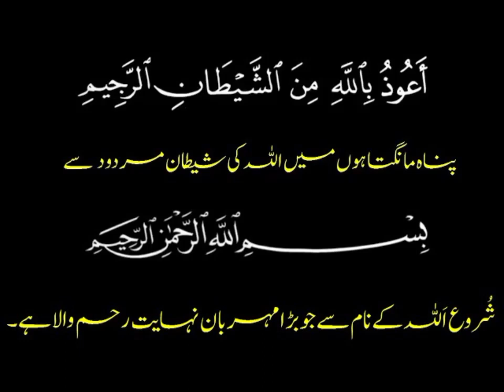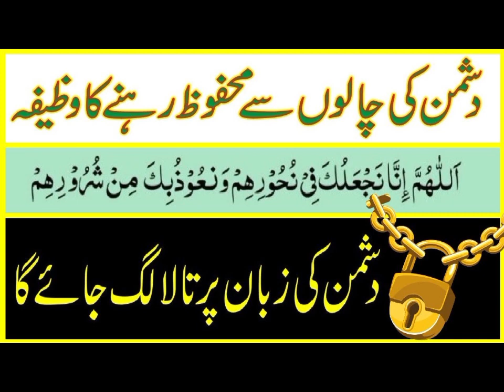Dushman ke shr se bachne ka Mujarab Wazaifa || Beautiful Dua from Quran pak 💕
Assalamualaikum aaj ki ess video main bohat hi Mujarab Wazaifa Beautiful Dua from Quran 💕